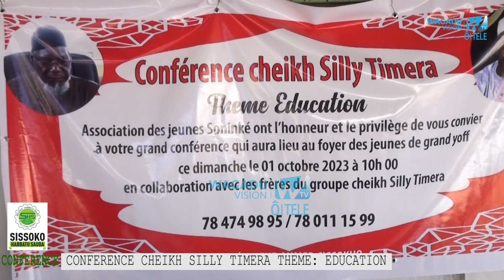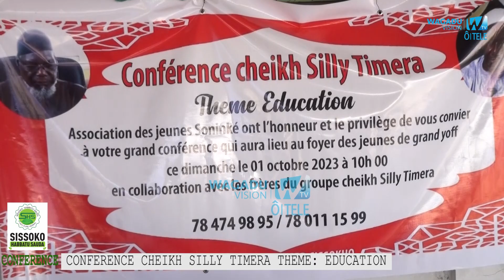CONFERENCE CHEIKH SILLY TIMERA PARTIE 1